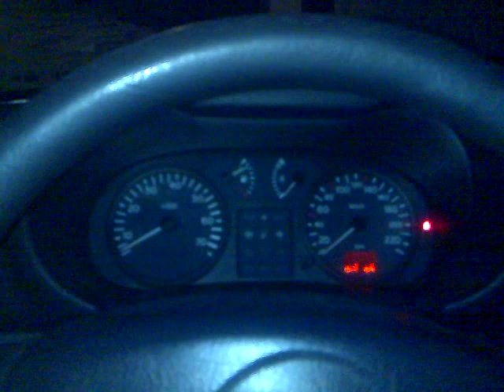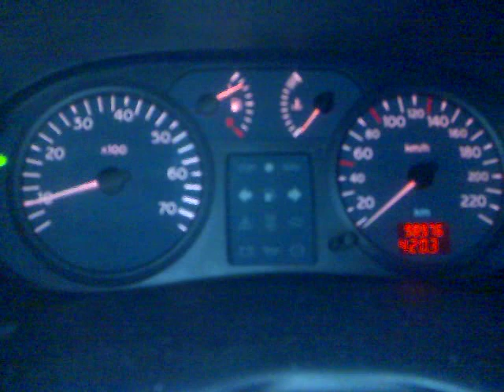Clio 2 1.5 Dci cold starting problem!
Clio 2 1.5 Dci 2002 80hp,
I have problem with cold starting from +7 C and under. It happens only in first start, the rpm goes from 900rpm to 200rpm for around 30 sec and when this is happening the accelerator pedal does not work, after around 30 sec everything goes OK. If the car is warm it starts fine. There are no warning lights, it has been to Renault Service, no faultcodes present.